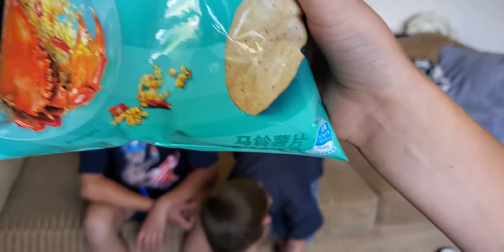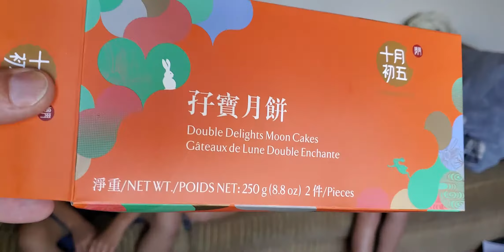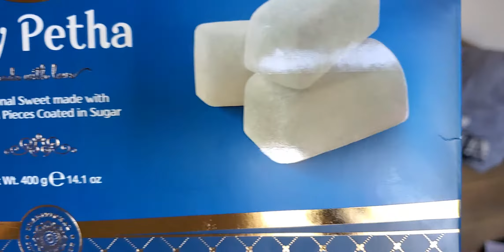Homemade Universal Yums Box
We went to an Asian market and Indian market to choose some foods to try...